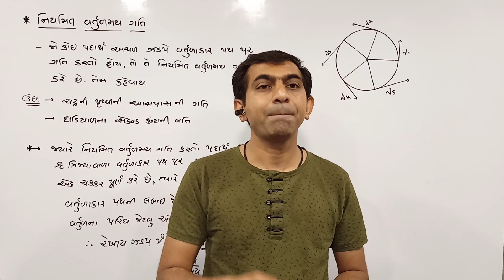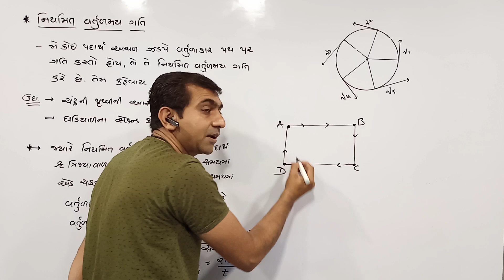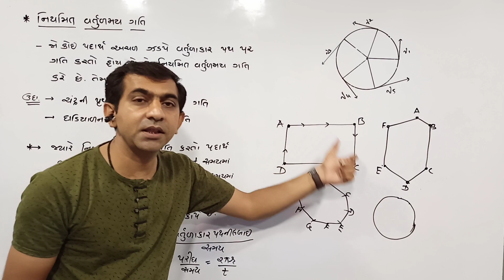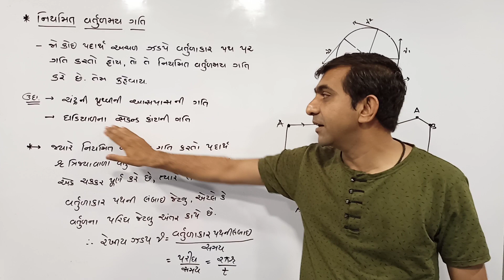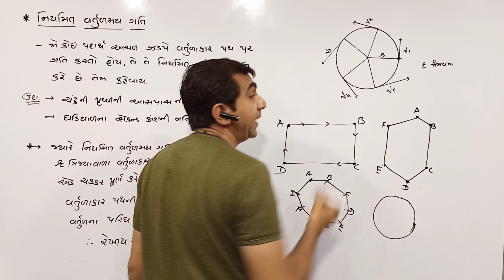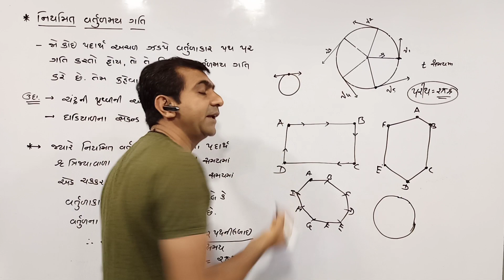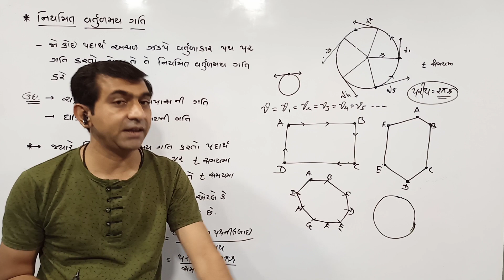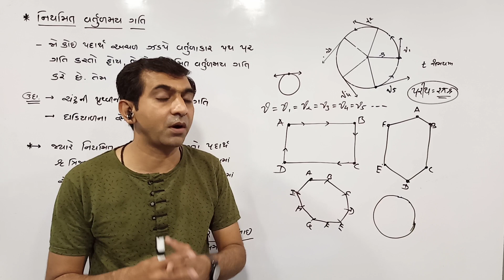નિયમિત વર્તુળમય ગતિ